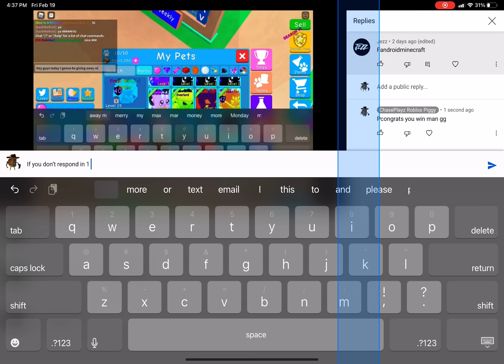Bubblegum simulator giveaway winner